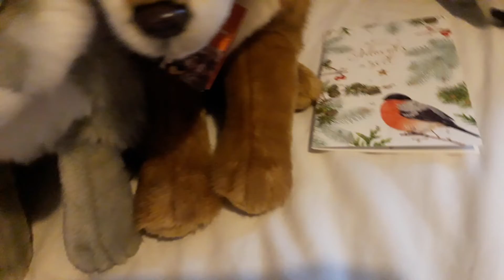❤Amazing trade package from Anna Toor❤